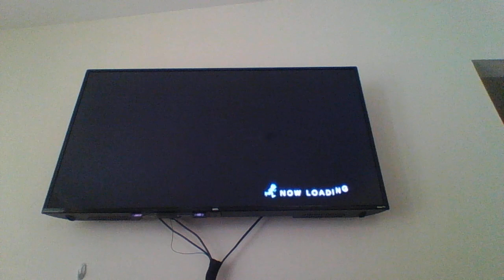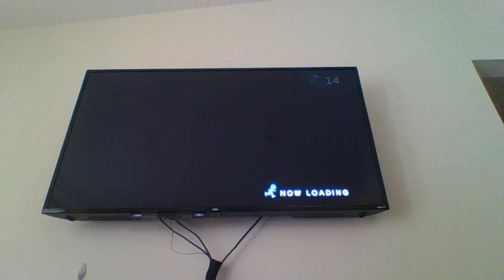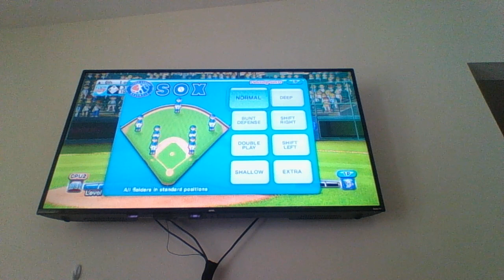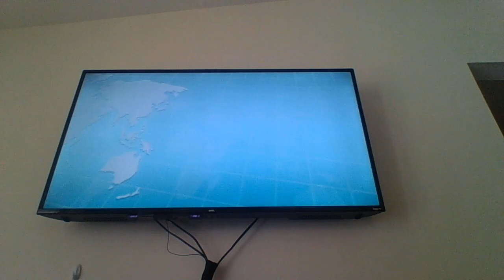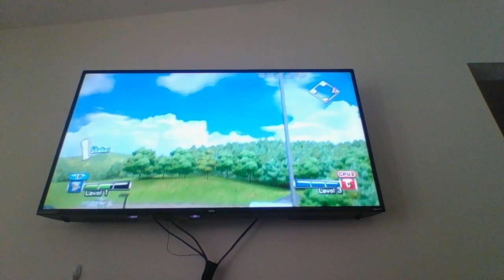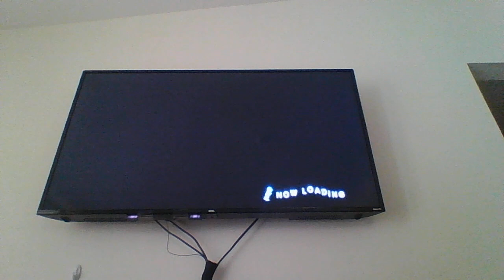The Actually good sox